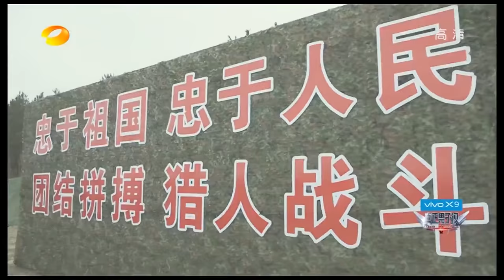[ENG][PTB] 170113 Takes A Real Man S2 ep.13 ZTAO cut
PreciousZTaoBar Sub Team:
ENG:   明桂, Nancy, 点点